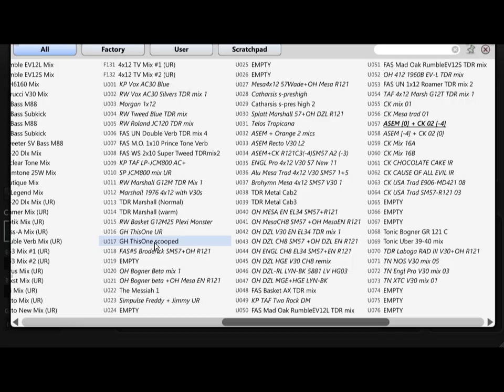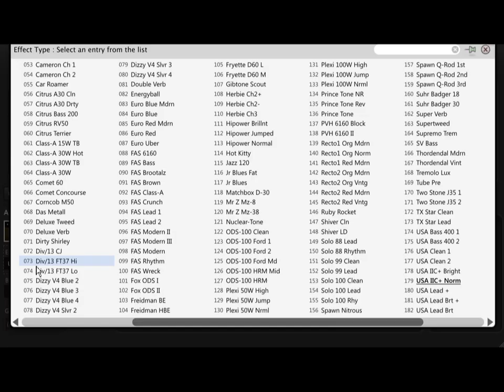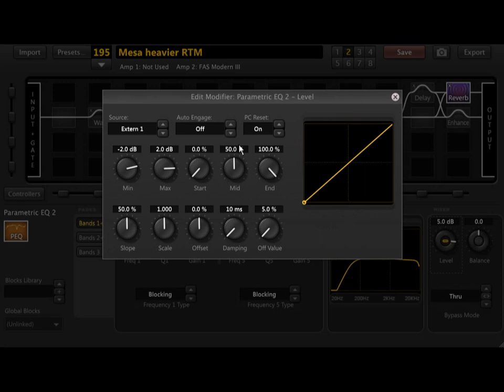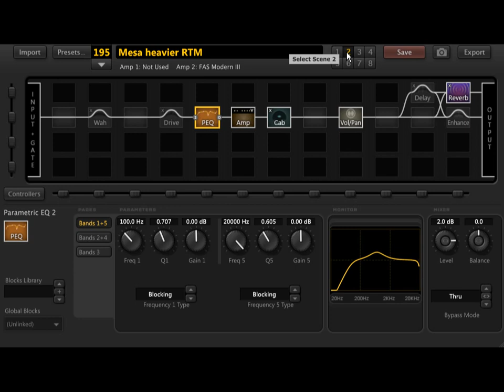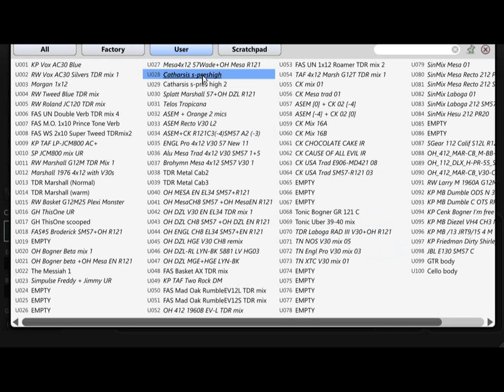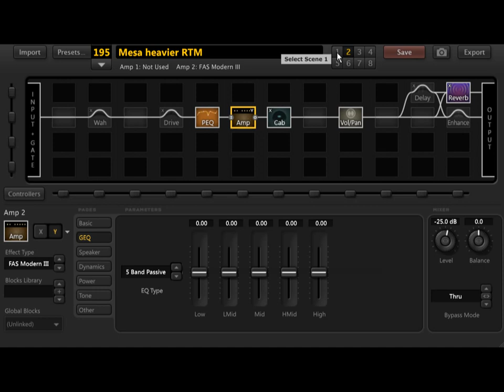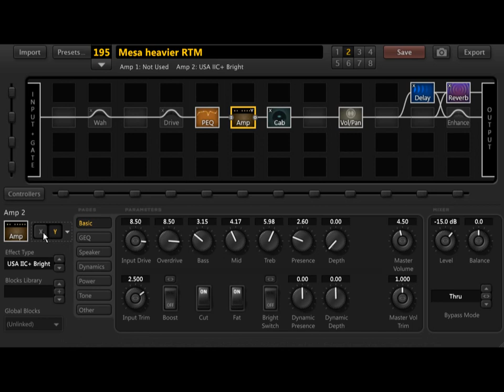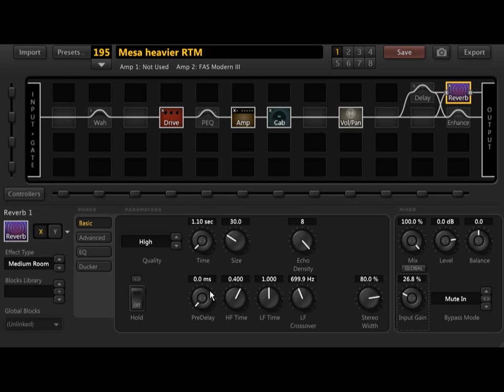Axe-Fx II - Tweaking the Mesa MK II for firmware 17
Just a tweaking session which I recorded. Shows how I tweak. Didn't watch it myself so there may be some ugly playing here ; it will also be boring for non-Axe users, you're warned ;)